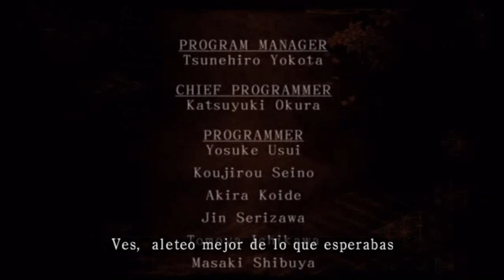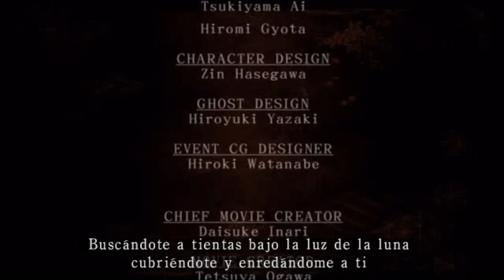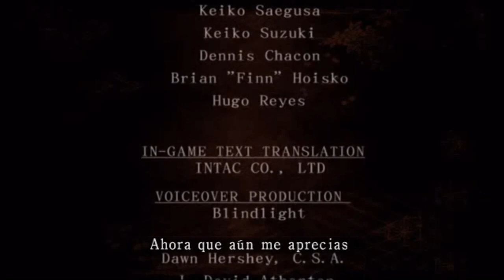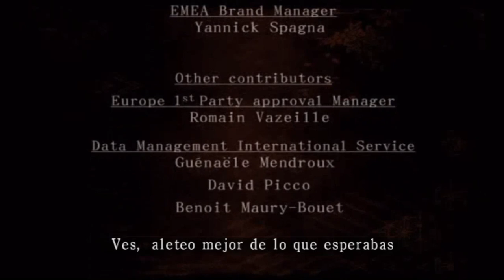[PROJECT ZERO 2 CRIMSON BUTTERFLY] FINAL MARIPOSA CARMESÍ (Español)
Thank you!!/¡¡Gracias!!